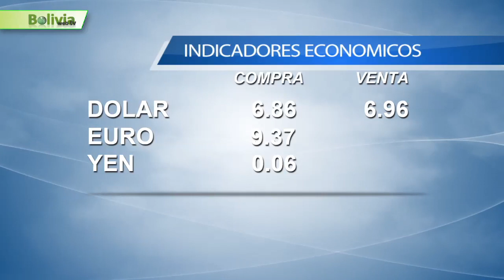Bolivia News 16 Enero 2014 Boliviawebtv